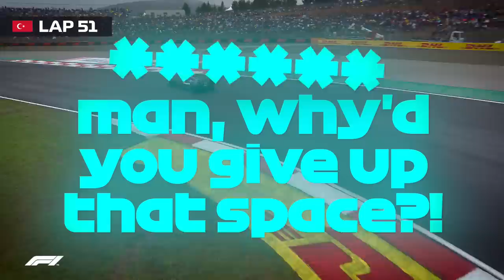Lewis Hamilton And Mercedes' Pit Stop Dilemma | 2021 Turkish Grand Prix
To pit or not to pit... that was the question for Lewis Hamilton and Mercedes in Turkey as the reigning champ was in P3 before his stop, ultimately finishing in P5